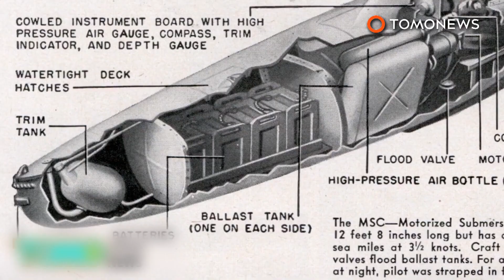Taksi udara, Helicity akan segera hadir di Bandara Soekarno-Hatta di tahun 2018 - TomoNews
JAKARTA / INDONESIA — PT Whitesky Aviation yang beroperasi dengan nama Helicity adalah perusahaan transportasi taksi udara di Indonesia. Whitesky berkolaborasi bersama PT Angkasa Pura membangun heliport di sebelah barat daya bandara Soekarno Hatta, Tangerang.

Peletakan batu pertama oleh kedua belah pihak dilakukan pada hari Rabu tanggal 7 Juni lalu. Diperkirakan, heliport ini akan beroperasi di tahun 2018. Helicity sudah beroperasi sejak tahun 2016 dan telah mengantarkan penumpang dari Jakarta ke Bandung.

Heliport ini akan dibangun di tanah seluas 2,8 hektar di Jalan Perimeter Selatan, memiliki fasilitas executive lounge, terminal, dan transportasi. Kapasitas heliport juga siap menampung sebanyak 20 helikopter.

Moda transportasi menggunakan helikopter chopper reguler dengan 4 kursi siap mengantarkan penumpang sampai tujuan. Perjalanan ini kira-kira menempuh waktu sekitar 10-20 menit. Sudah pasti anda akan terhindar dari kemacetan jalan ibukota.

Tentunya harga untuk menggunakan taksi udara ini tidak murah.

Untuk tujuan Soekarno-Hatta ke daerah Jabodetabek, anda harus merogoh kocek sebesar 1,5 hingga 2 juta rupiah per orang. Lalu untuk tujuan Soekarno-Hatta ke kota Bandung, berkisar antara 3 sampai 4 juta rupiah per orang.

Harga fantastis bagi orang biasa. Namun, taksi udara ini memang dibutuhkan bagi orang-orang dengan jadwal yang luar biasa padat.